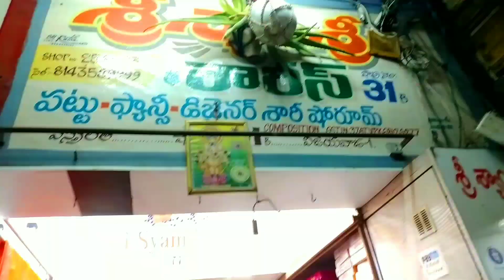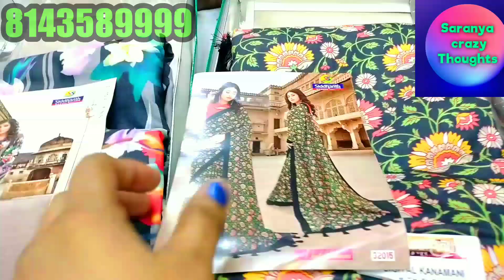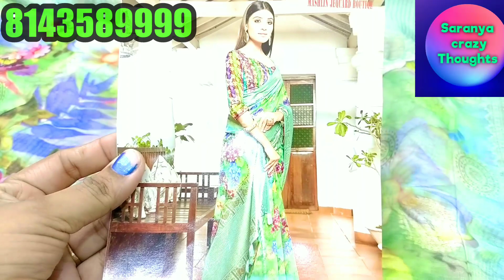ఉగాది స్పెషల్ ఆఫర్స్ విజయవాడ వస్త్రాలతలో|| ఉప్పాడ handloom శారీస్ ఎక్కడ చూడని రెట్లకే||only 800/-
Shop address:
Sri syam Sri sarees
Shop no:31-B
vastralatha complex
Vijayawada
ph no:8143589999